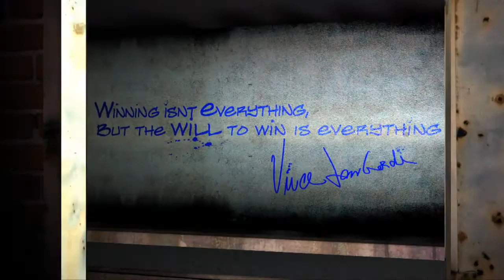SOCCER V ORIOLES 10 09 09 1 1